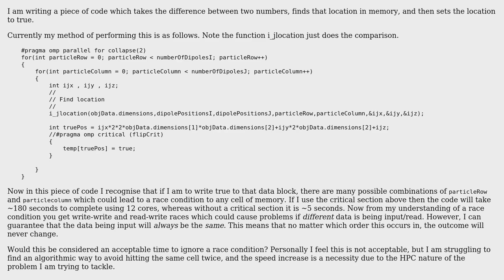Software Engineering: Is a race condition with no downside still a race condition?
With thanks & praise to God, and with thanks to the many people who have made this project possible! You are responsible for your own actions.